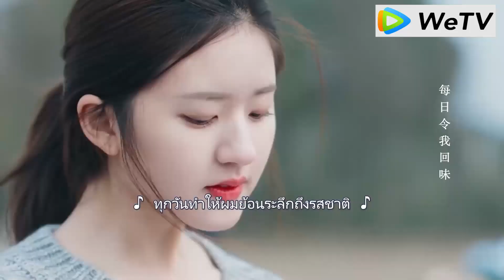CEO ทุบตีนางเอก และนางเอกก็จูบเขาอย่างเร่าร้อนจากความโศกเศร้า 💖 Zhao Lusi | Lin Yushen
W,XHN